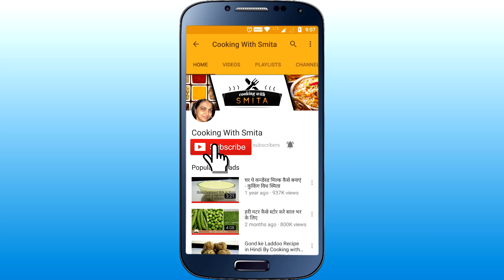Aadu Pak / Ginger Paak Recipe in Hindi by Cooking with Smita - Winter Special Adrak ki Barfi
Aadu Pak / Ginger Pak / Adrak Ki Barfi - A must try Winter Special Recipe made from Adrak / Ginger and Wheat Flour as main ingredients. Ginger has numerous health benefits. Aadu is very beneficial in Cold problems and throat infection. It is also suitable for children who are suffering from cold, take a small piece of Aadu Pak every day will help to heal them faster. Learn how to make Aadu Pak at home with this step-by-step recipe guide.

I have already uploaded many Winter Special Recipes on my channel like Adadiya Pak, Methi Pak, Khajur Pak etc. Watch all Winter Special Recipes

Ingredients:

150g Wheat Flour (गेहूं का आटा)
200g Jaggery (गुड़)
150g Clarified Butter (घी)
50g Coarse Whole Wheat flour (गेहूं का जाड़ा आटा)
100g Ginger (अदरक)

Follow Cooking with Smita on Social Media

To get EMAIL notifications of New Recipe as soon as I upload GOTO CLICK on the SETTINGS ICON next to "Cooking with Smita" Channel & Select the CHECK box 'SEND ME ALL NOTIFICATIONS FOR THIS CHANNEL'